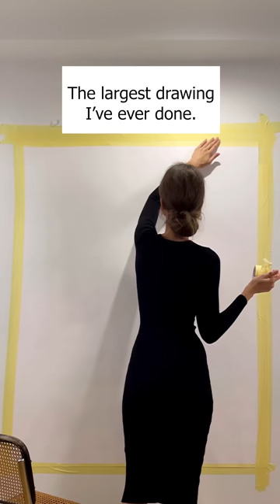The largest drawing I've ever done - SELF-PORTRAIT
My friends, I am back! I am sharing a short video while I am working on a longer one with a voiceover. I missed you!
Self-portrait - The largest drawing I have ever done.
"A Quiet Escape" charcoal on paper